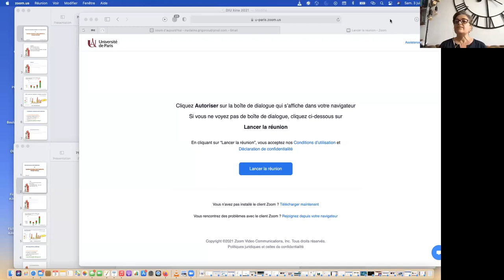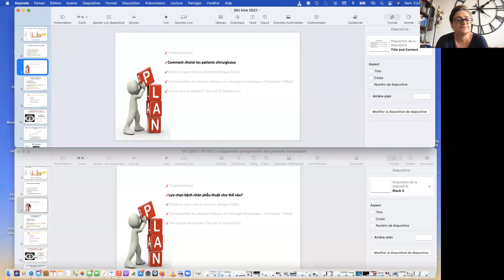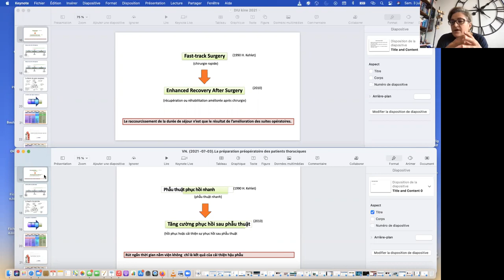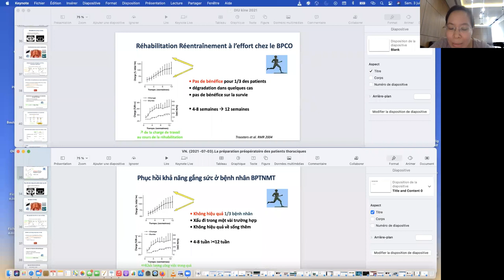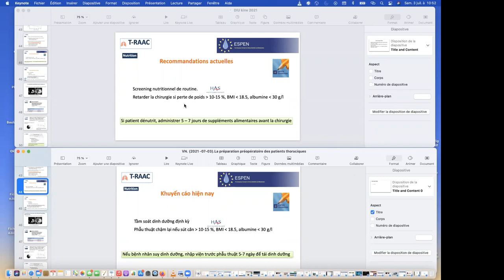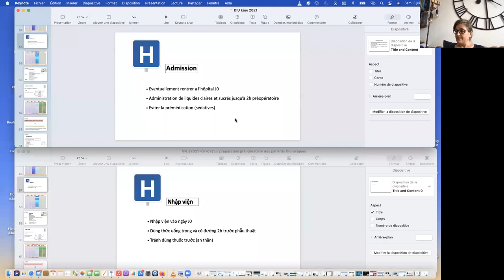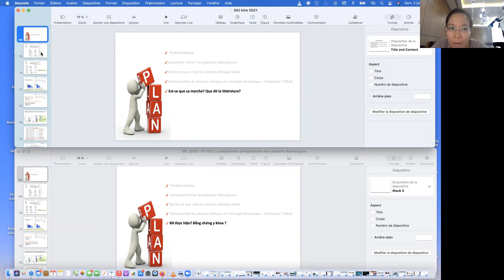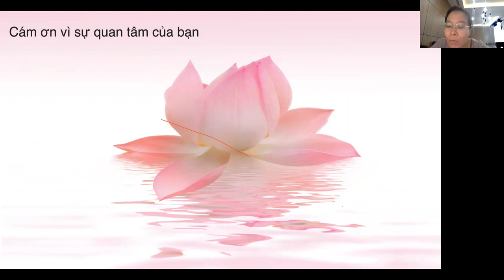Chuẩn bị BN trước PTLN/ Làm thế nào để tối thiểu hóa nguy cơ khi phẫu thuật lồng ngực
Giảng viên:  Dr. Madalina GRIGOROIU
Nội dung: Chuẩn bị bệnh nhân trước phẫu thuật lồng ngực hay làm thế nào để tối thiểu hóa nguy cơ khi phẫu thuật lồng ngực